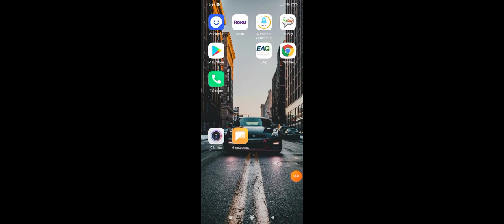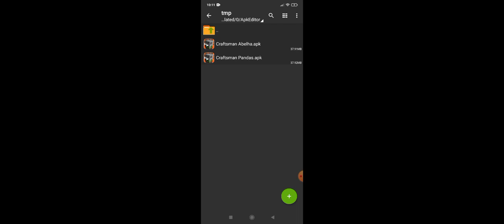Como Ter Pandas No CRAFTSMAN